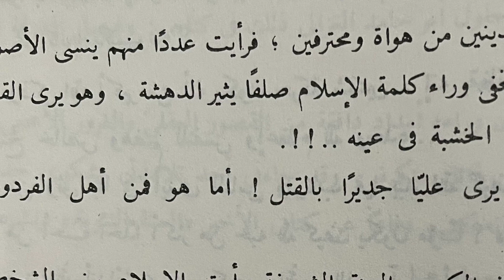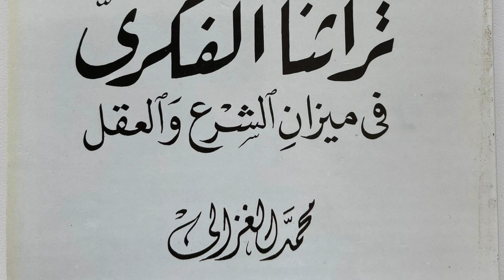Our Intellectual Heritage Pt. 13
قرائة في كتاب تراثنا الفكري، للشيخ الغزالي
13  الحلقة
Our Intellectual Heritage by Sheick Mohammed Al Ghazali